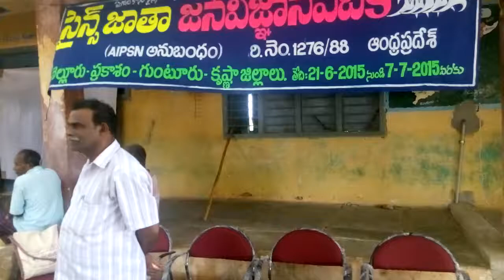JANA VIGNANA VEDIKA-GUNTUR, SCIENCE FOR PEOPLE 02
JANA VIGNANA VEDIKA KALA JATHA  IN Z P H SCHOOL MACHAVARAM,MACHAVARAM MANDAL